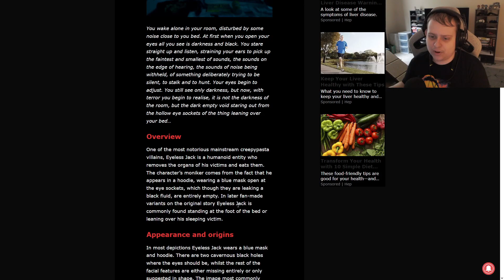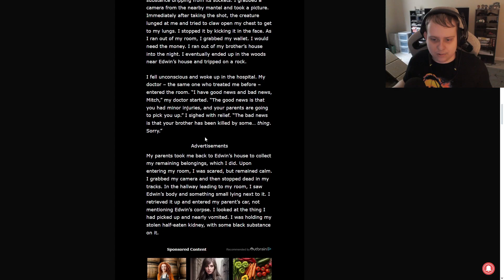Eyeless Jack wants our kidneys!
This fun horror game about the creepypasta eyeless jack and his hunger for our kidneys.